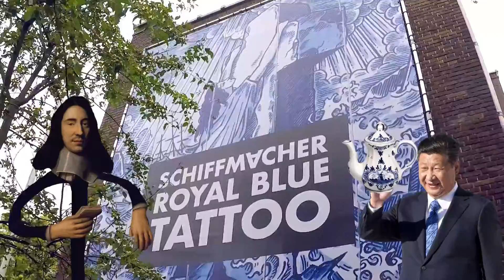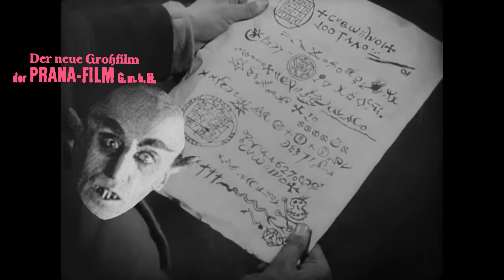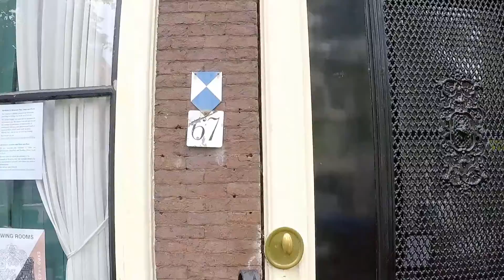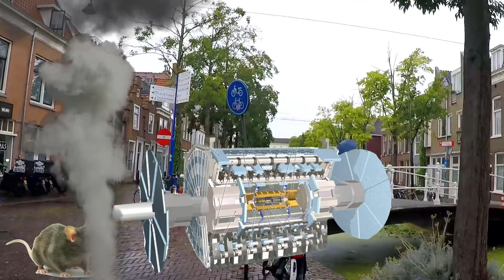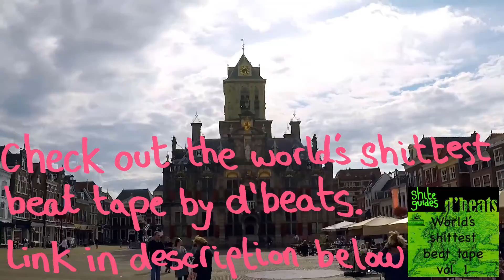The Making of Nosferatu in DELFT - Werner Herzog and the 10,000 Rats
Delft is a sleepy little town in the south of the Netherlands. One day Werner Herzog, the insane German director went there to make a movie with some of his weird friends. It was weird. Then one day I went there. It was less weird.

If you want to help the show out, you could consider throwing a few pennies in the hat.
My camera is absolute dogshite (as is most evident), so if you wanna throw something in to help the cause, it'd be much appreciated. It's not about making money, but making better shite.

*All the lovely hip hop beats featured were crafted in a castle in Romania by  d'beats.
If you want to check out his luscious instrumentals that feature in shite guides, check out The World's Shittest Beat Tape @

This is not the top 10 things to do in Delft
This is not How to Visit Delft on a Budget
This is not the 2025 Travel Guide to Delft
This is the shite guide to Delft